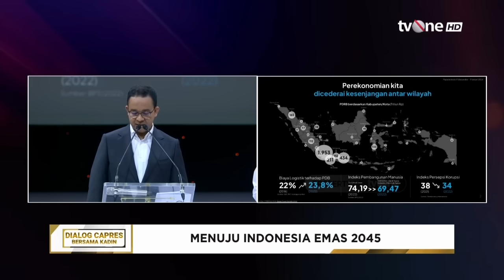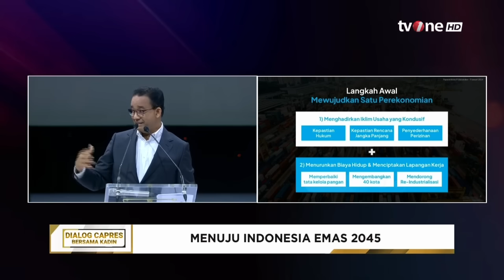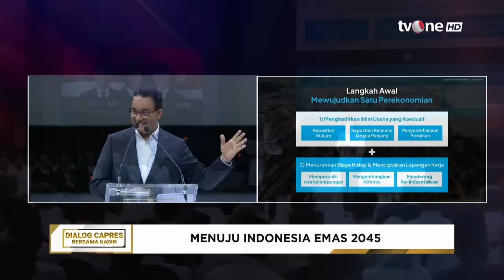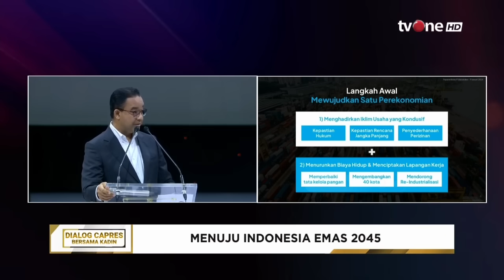Anies Paparkan Rencana Kedepan Indonesia yang Adil Makmur untuk Semua | tvOne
Dialog Capres Bersama Kadin, - Anies Paparkan Rencana Kedepan Indonesia yang Adil Makmur untuk Semua | Dialog Capres Bersama Kadin tvOne

Kamar Dagang dan Industri Indonesia (KADIN) merupakan sebuah wadah berkumpulnya para pengusaha-pengusaha Indonesia serta tempat berasosiasinya para pebisnis.

Simak dialog Kadin Bersama Capres nomor urut 1 Anies Baswedan.

MP01
FR01
AML01